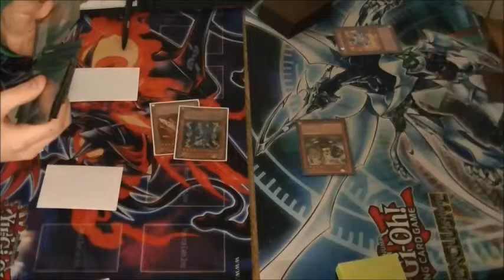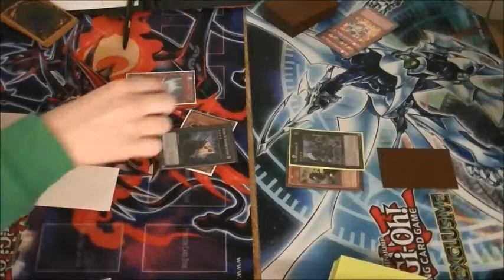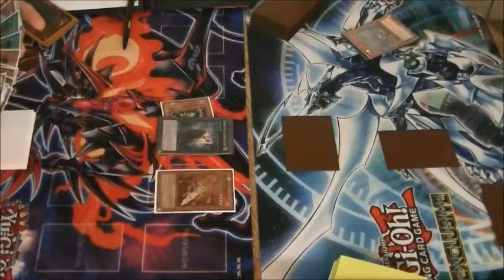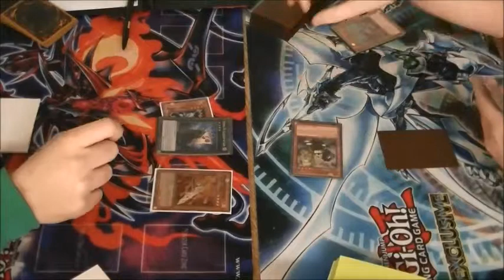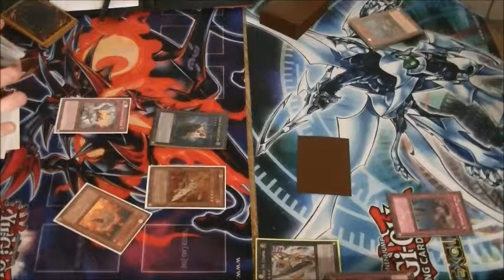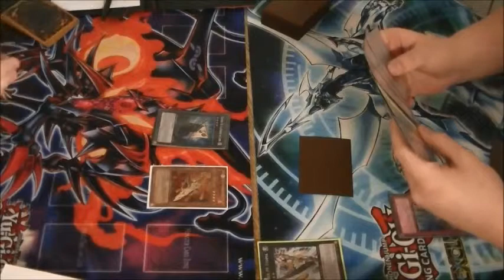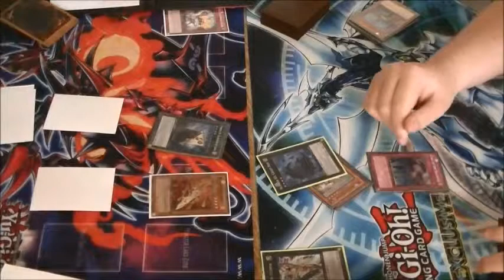Round 1 - Volcanics vs Geargia G2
Me - Volcanics
Adam H - Geargia